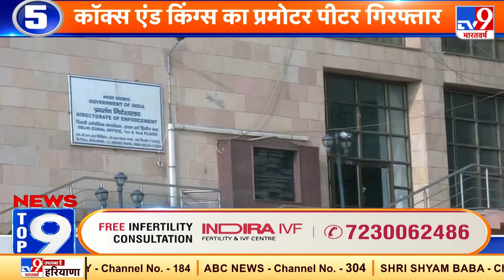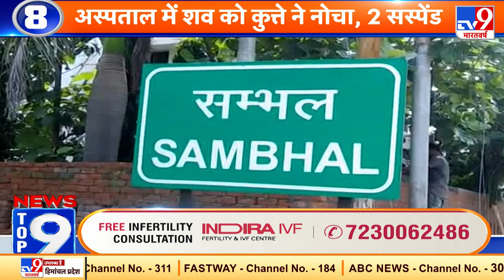News Top 9 : भारत न झुकेगा, न एक इंच पीछे हटेगा- Rajnath Singh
RajnathSingh भारत ने हालात से निपटने के लिए जरूरी कदम उठाए, फिलहाल हम पीछे नहीं हटेंगे
Palghar हत्याकांड के 53 आरोपियों को जमानत
NCB की छापेमारी, तीन गिरफ्तार